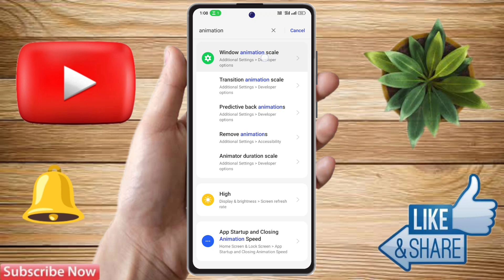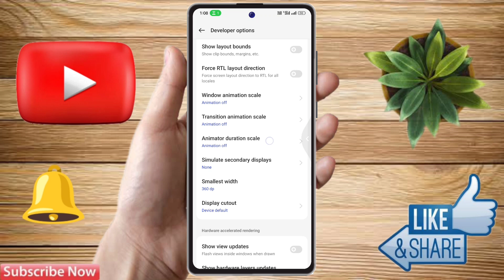realme c67 hang problem solve, realme c67 hanging problem solution